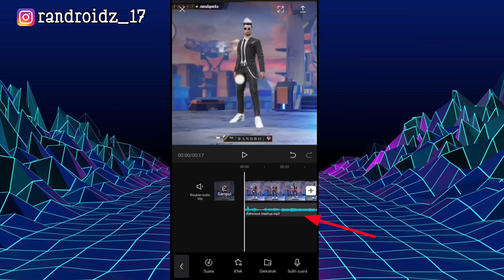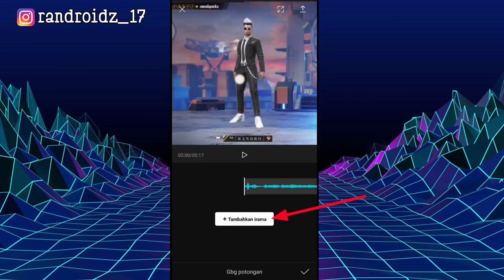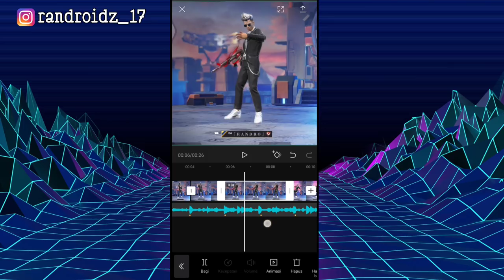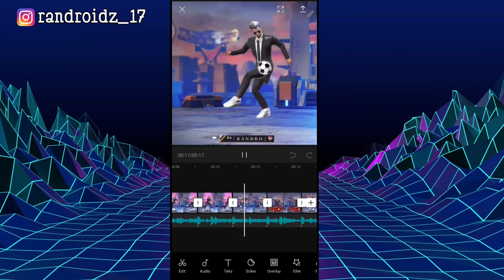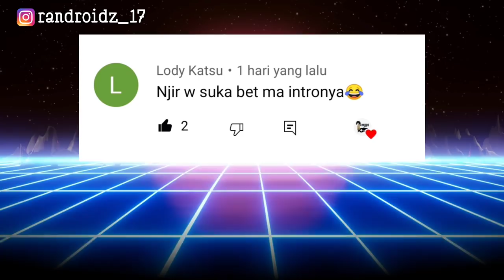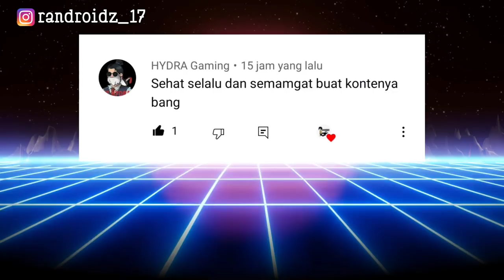CARA EDIT VIDEO 3D ZOOM VIRAL DI CAPCUT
usahakan baca deskripsi sampai bawah

🔴 LINK LAGU/BACK

CARA DOWNL0AD DI IFILE :
masuk link lalu pilih GET LINK